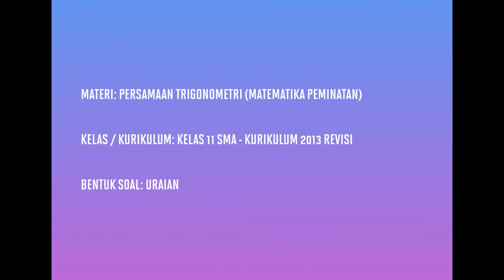[KELAS XI PEMINATAN - KURIKULUM 2013] PEMBAHASAN SOAL URAIAN PERSAMAAN TRIGONOMETRI (057)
Pada kesempatan kali ini kita akan membahas soal tentang persamaan trigonometri.